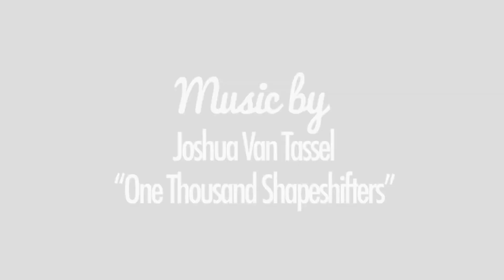The Scientist | Dr. Ivan Poupyrev | HPX Digital | 2013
The scientist and Disney "imagineer" Dr. Ivan Poupyrev will be a keynote presenter at HPX Digital where he will be discussing "The Computational Reality".

Dr. Poupyrev, number 15 on Fast Company's 2013 List Of Most Creative People, will discuss the digital revolution we have experienced in recent years and how every aspect of our lives has become digitized. The bits won and have invaded every aspect of our life, changing the essence of how we live, work, and play. Information is no longer confined to the pixels on our screens. Instead the entire physical world, even living and breathing matter, are being infused with data demanding new, unprecedented forms of interactivity.

Ivan is inventing and designing technologies and interactive experiences for a new brave world world where digital and physical are seamlessly merging. The scope of his investigations is broad. He has have investigated sensing and actuation, visual and tactile, the future of manufacturing, energy harvesting, and the fine art of growing tropical plants. Although everything he develops has immediate applications in the world of today, it is the dream of a better and brighter tomorrow, a "conditional optimism" for the human race emphasized by Walt Disney himself, which drives his work.

to learn more details about this speaker and event

The New Borgs
Dr. Poupyrev will also be on a panel titled "The New 'Borgs: What Does 'Digital' Mean Today?"

This panel will will focus on how Digital is inside everything. With the rise of 'smart objects', mobile push media, google glass, interactive installations, and projection mapping, websites look more and more like cave paintings. What does this mean for you, your company, or your brand? And what does it mean for the future of the digital/interactive/online/new media/smart worker?

Background & Bio
Dr. Ivan Poupyrev directs an Interaction Technology group in Disney Research's Pittsburgh Lab, Walt Disney Imagineering, a unit of Walt Disney Company tasked with dreaming up and developing future technologies for Disney parks, resorts, and cruises.

Dr. Poupyrev's research focuses on inventing new interactive technologies for the seamless blending of digital and physical properties in devices, everyday objects, and living environments, a direction he broadly refers to as physical computing. It's span a broad range of research fields including haptic user interfaces, tangible interfaces, shape-changing and flexible computers, augmented and virtual reality as well as spatial 3D interaction. His research was broadly published and received awards at prestigious academic conferences, exhibited world-wide and extensively reported in popular media, such as CNN, BBC, Financial Times, New York Times, New Scientist to name a few. The results of his research were also released on the market in various consumer products and applications.

Learn More About HPX Digital